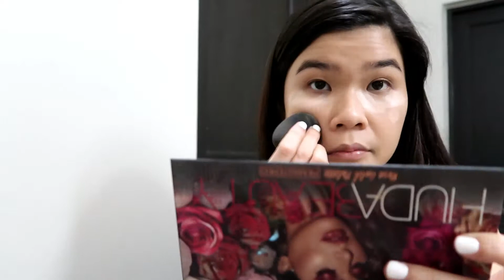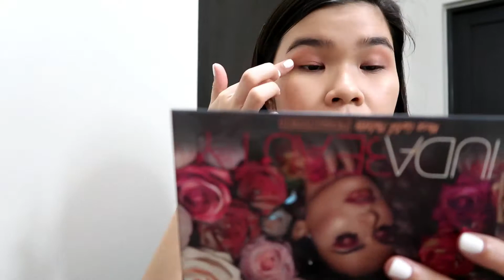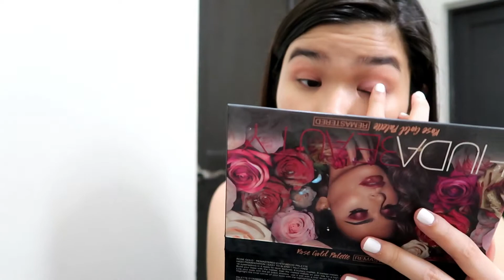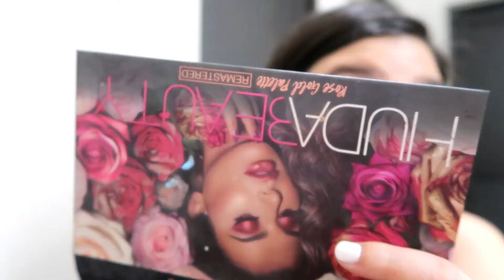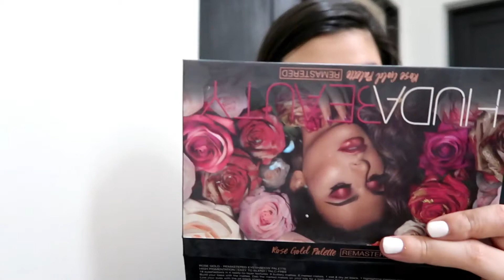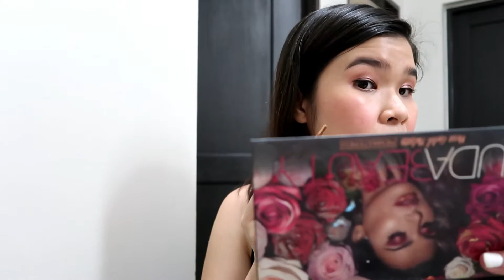SUPER EASY NO BRUSH VALENTINES MAKE UP TUTORIAL |JEN DE LEON | PHILIPPINES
hi guys eto na ang tutorial ko para sa mga gusto maging pasweet ln sa kanilang mga kadate sa araw ng mgaPUSO hehe i hope magustuhan niyo and dont forget to SUSBCRIBE GUYS THANK YOU AGAIN :)